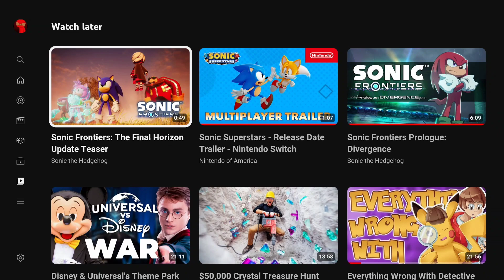SUPER SONIC 2?!?!?| Sonic Frontiers The Final Horizon Update Trailer REACTION